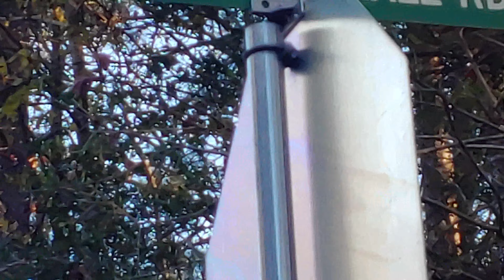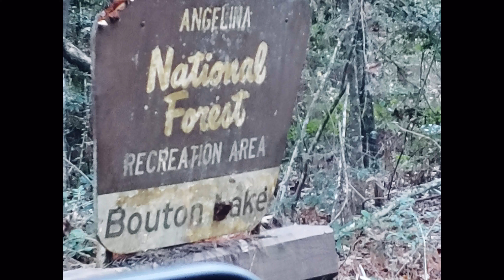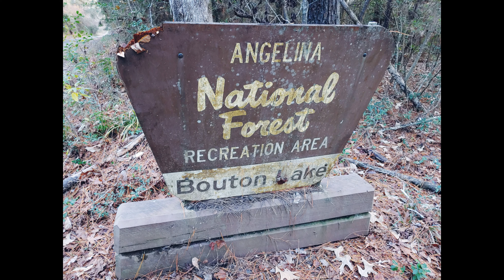FIRST TIME MAGCAMPING SA NATIONAL FOREST